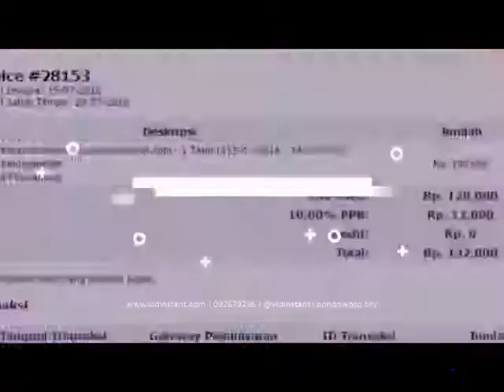minimarket minyak ikan untuk ayam bangkok di Purwokerto Hub 081282707458